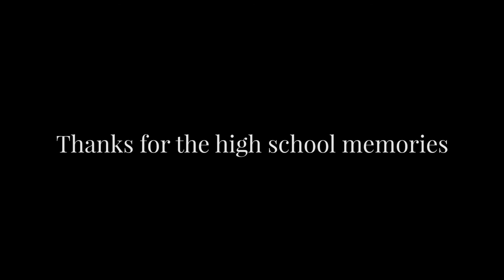Sakura Gakuin - Tabidachi no Hi Ni 『旅立ちの日に』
Well, it's the first time I'm posting a cover of something that's not anime related for the most part, but the reason I did this was cause it's the last day of my Secondary School life, so I thought I would do this to 'commemorate' today I guess.

Still full of emotions, but enjoy! :D

P.S. for something interesting, try playing it faster, cause this song actually has 2 different styles that're popular xD

Sakura Gakuin - Tabidachi no Hi No
Arranged by: YXYPianoCovers